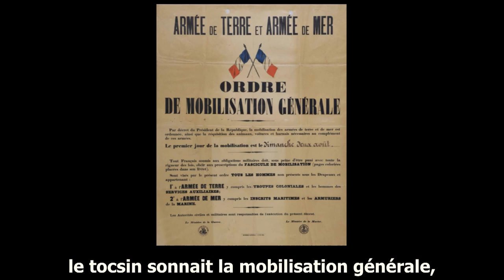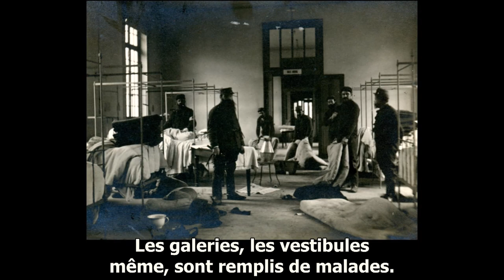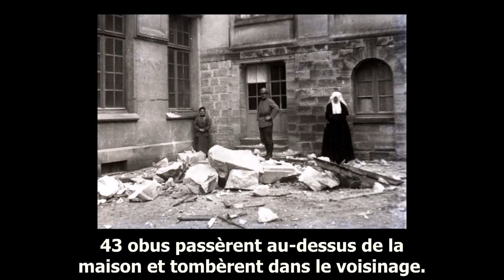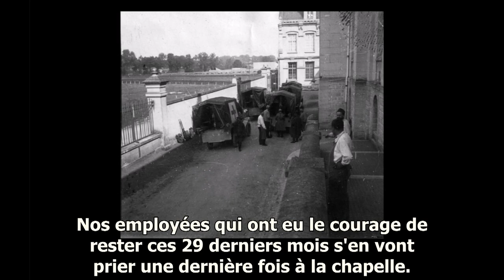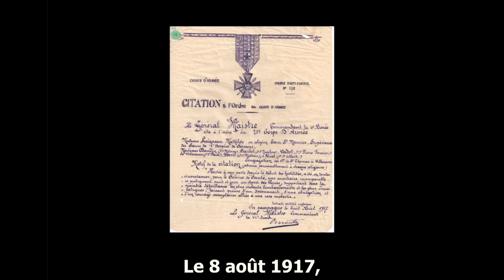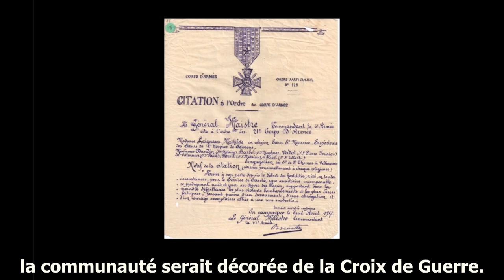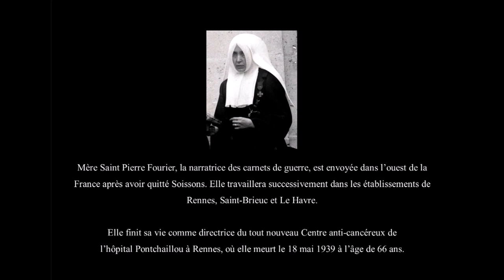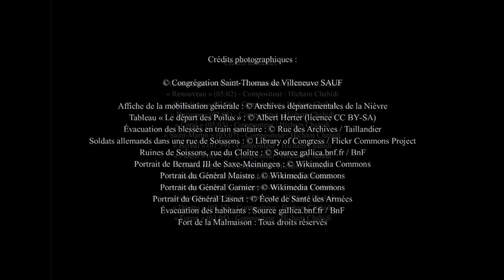SOISSONS 1914-1918. Récit de la vie pendant la Grande Guerre par une Sœur de St-Thomas de Villeneuve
De 1808 à 1950, une Communauté de Sœurs hospitalières de Saint-Thomas de Villeneuve a vécu à l'Hôpital de Soissons, soignant les malades et gérant l'établissement en collaboration avec le personnel laïc.
À partir d'août 1914, la Guerre vient tout bouleverser et les Sœurs vont subir à la fois les arrivées massives de blessés, et des bombardements de plus en plus fréquents.
Comment vit-on sous la menace, à quelques centaines de mètres à peine du front ? Grâce à un important fonds photographique et au journal de guerre tenu chaque jour par l'une des religieuses, il nous est possible de reconstituer, à travers ce film, le quotidien de ces travailleuses de l'ombre peu connues du grand public.

00:13 : année 1914
05:57 : année 1915
09:59 : année 1916
12:00 : année 1917
15:26 : année 1918
18:24 : épilogue

Pour en savoir plus sur la Congrégation des Sœurs hospitalières de Saint-Thomas de Villeneuve, visitez notre site internet

Réalisation : Congrégation Saint-Thomas de Villeneuve - Service des Archives, Agnès Wojciechowski, 2017 © Congrégation Saint-Thomas de Villeneuve

Voix :
- La narratrice (Mère Saint Pierre Fourier) : Agnès Wojciechowski
- Le général : Daniel Wojciechowski

Crédits photographiques :
© Congrégation Saint-Thomas de Villeneuve
SAUF
Affiche de la mobilisation générale : © Archives départementales de la Nièvre
Évacuation des blessés en train sanitaire : © Rue des Archives / Taillandier
Soldats allemands dans une rue de Soissons : © Library of Congress / Flickr Commons Project
Portrait du Général Lasnet : © École de Santé des Armées
Évacuation des habitants : Source gallica.bnf.fr / BnF

Crédits musicaux :
« Convergence » (03:42) - Compositeur : Hicham Chahidi
« Renouveau » (05:02) - Compositeur : Hicham Chahidi
« Grandioso » (02:06) - Compositeur : Hicham Chahidi
« Dursune » (02:08) - Compositeur : Hicham Chahidi
« Coral » (05:03) - Compositeur : Hicham Chahidi
« Saint-Martin » (03:07) - Compositeur : Hicham Chahidi
« Herbal » (01:59) - Compositeur : Hicham Chahidi
« Pidem » (03:57) - Compositeur : Hicham Chahidi
« Eon » (02:27) - Compositeur : Hicham Chahidi
« Isaelle » (02:51) - Compositeur : Hicham Chahidi
« Acinom » (04:15) - Compositeur : Hicham Chahidi
« Gestation » (03:48) - Compositeur : Hicham Chahidi
« Doutes » (02:37) - Compositeur : Hicham Chahidi
« Forest » (03:05) - Compositeur : Hicham Chahidi